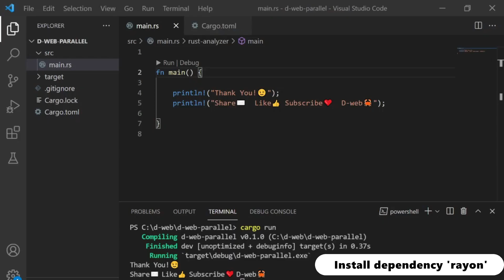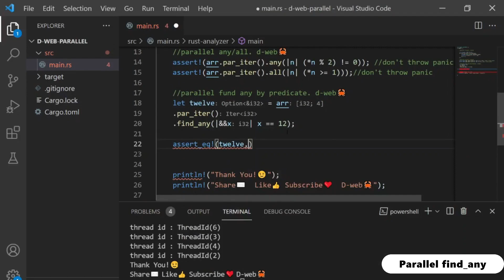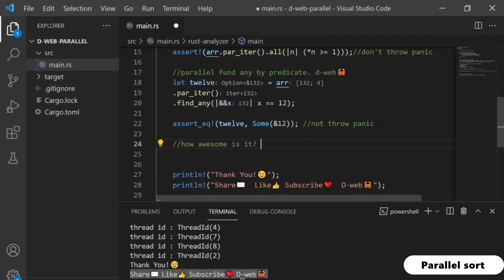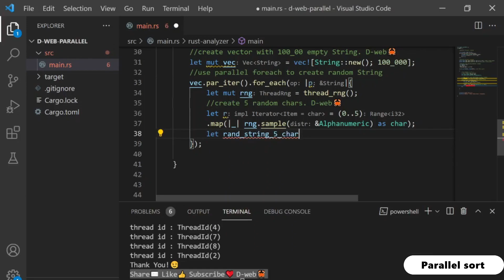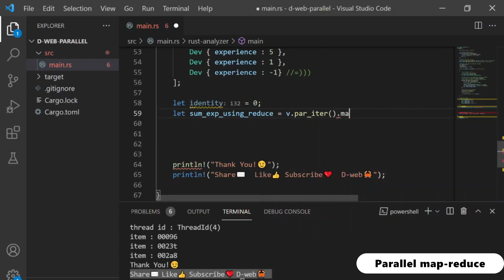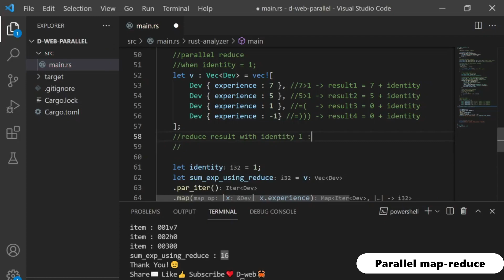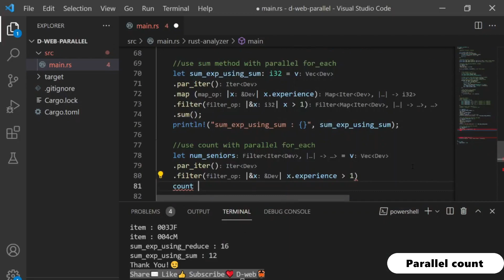Parallelism in Rust. 🦀 'rayon' crate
Basic coding practice in rust.

Timecodes:
00:00 Parallelism for Rust. crate 'rayon'
00:12 Parallel foreach
00:46 Parallel any/all
01:28 Parallel find_any
02:05 Parallel foreach. Fill vector with random string / sort vector
03:46 Parallel map-reduce
05:33 Parallel map-sum
06:06 Parallel count